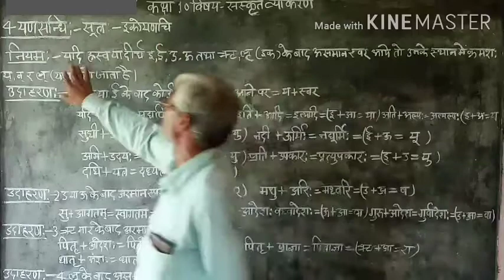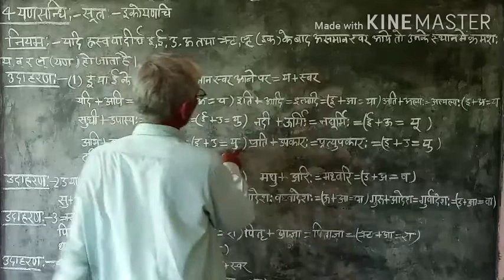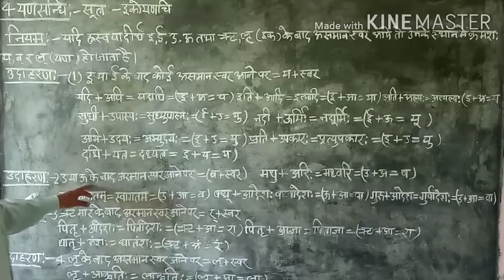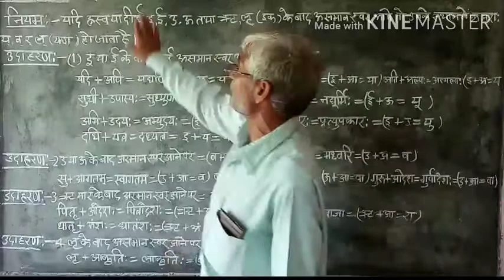Up board class 10 subject sanskrit//यणसंधि//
Is video me aap ko class 10 subject sanskrit ke dirdhsandhi ke bare me aap ko bataya jayega.